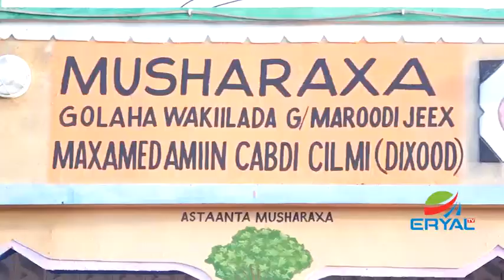Hargeysa: Masharax maxamed Aami Dixod Oo Xafiisyo Ka Furtay